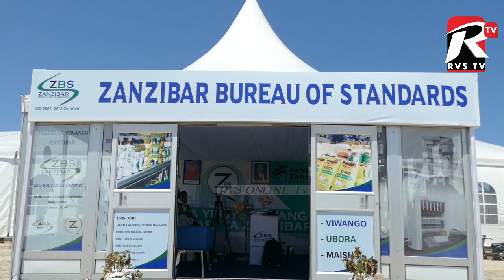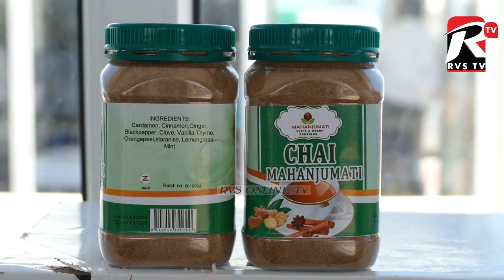ZIJUE SIFA NA VIWANGO VYA BIDHAA.